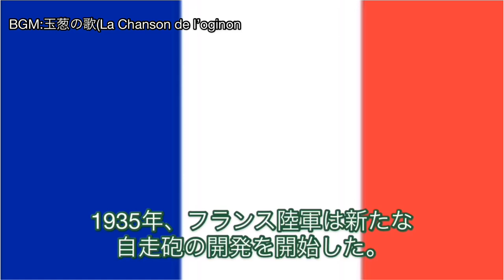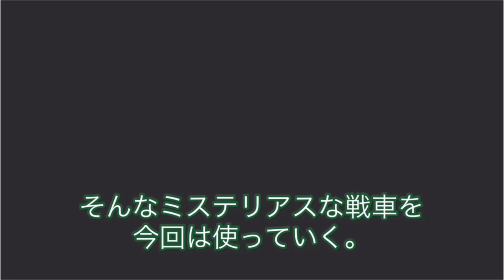[WoTB] [ゆっくり実況]俺がこんなに下手くそなのも味方のせい Part1 「マジノ線のような戦車(硬いとは言っていない)」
友達に編集技術が負けてるかもしれないという危機感で作りました。この動画には、淫夢要素や自己満足な部分があるのでご視聴の際は気をつけてご視聴ください。ちなみにスマホ編集なので色々雑です。